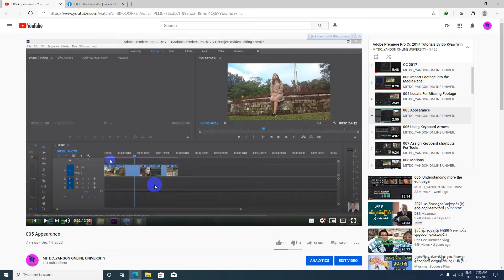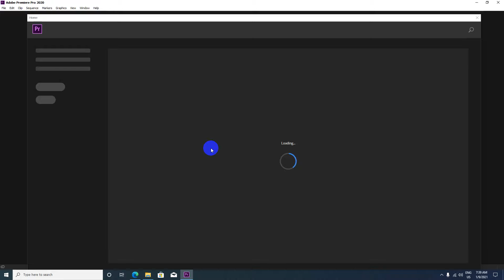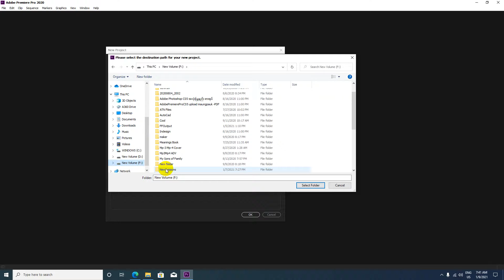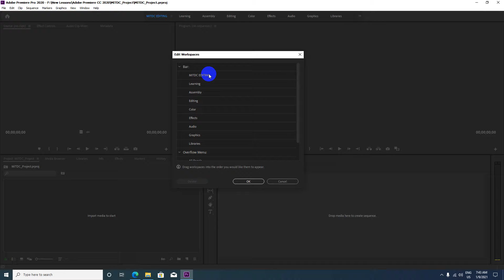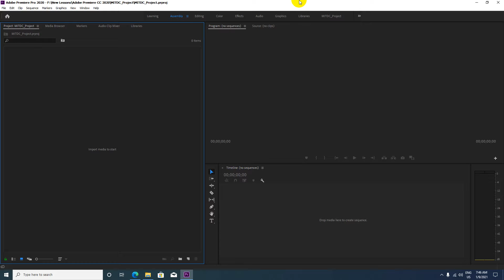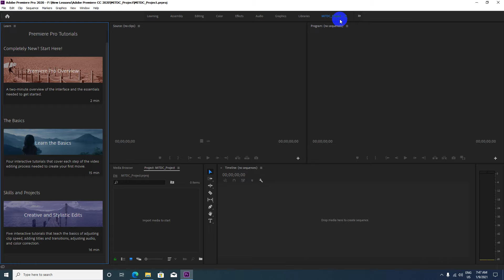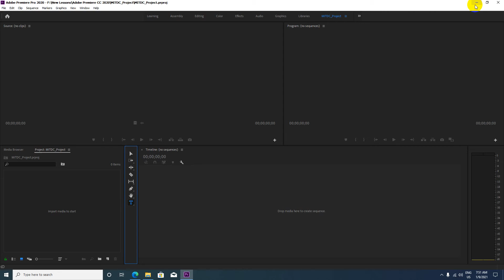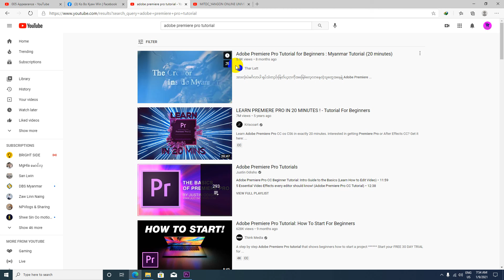How To Start Adobe Premiere Pro CC 2020 | Premiere Pro CC Myanmar Lesson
ကိုဘိုကျော်ဝင်း
MITDC_YANGON
ရန်ကုန်၊မြန်မာ။